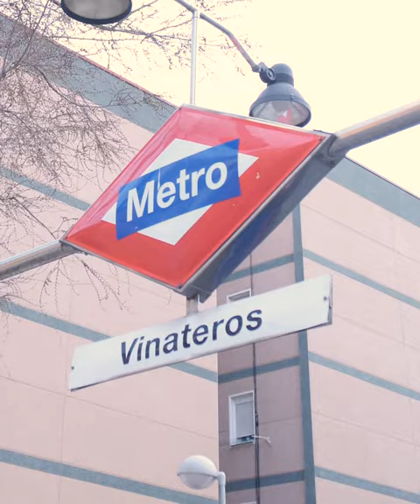Elena Ágata Ceramics - COPADE - UNIMOS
Elena Ágata, “un espacio seguro”.

Empresa ganadora del concurso Micro/pymes y ODS "CambiemODS Madrid", de la Fundación COPADE y la ONG Unimos Internacional, con la colaboración de Sustainable Startup.Co, y financiado por el Ayuntamiento de Madrid. En este video se ha plasmado la esencia del comercio local y su importancia en el contexto del ODS5 de igualdad de género, además de otros, poniendo énfasis en el la economía circular, la sostenibilidad y la conciliación laboral-familiar.

Te dejamos sus contactos:

📍Taller: Calle Corregidor Jose de Pasamonte, 22, 28030, Madrid

Para ver otros proyectos desarrollados por la Fundación COPADE, accede a su web